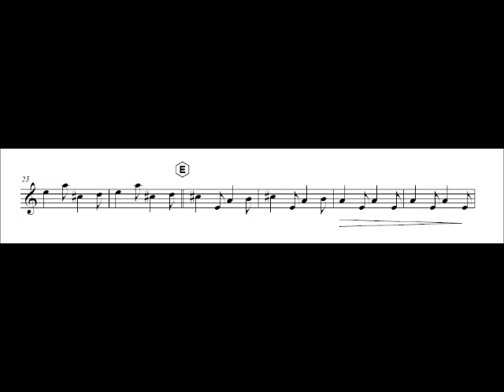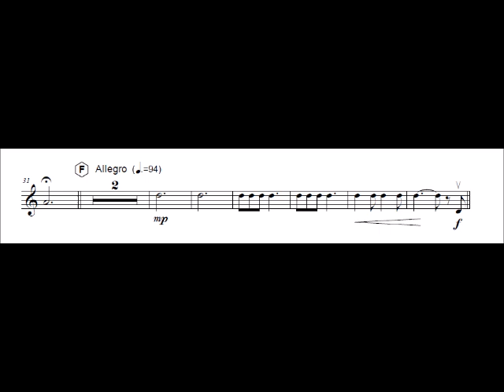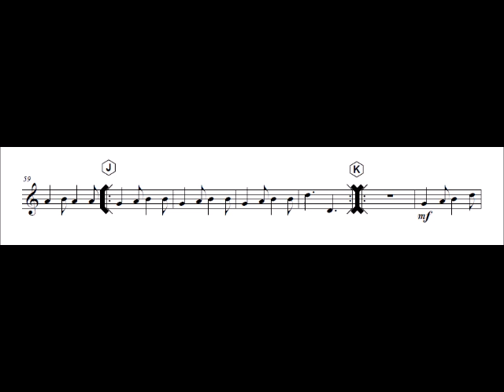Violin 1 Moldava part 4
Composed by: B. Smetana